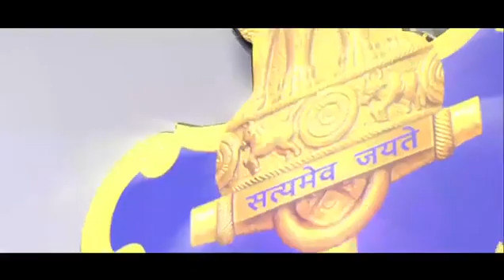Indian Navy Flag . Jai Bharat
Video from Be Happy